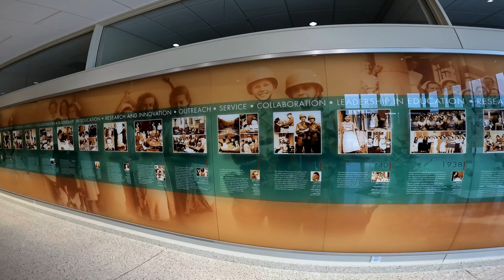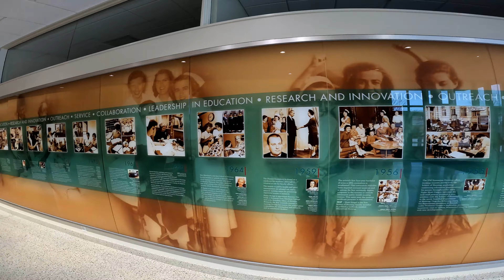University of Wisconsin-Madison (Campus Tour & Orientation) | 4K